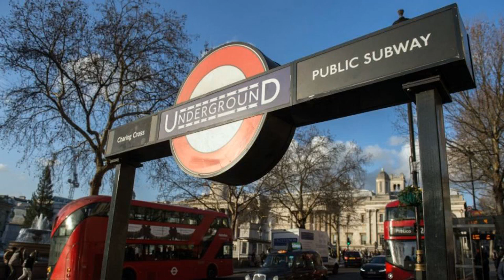Bakerloo Tube strike this weekend means FIVE London Underground lines will be out of action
London commuters are bracing for travel chaos over the weekend as nearly half of all Underground lines are set to be closed amidst a Tube strike.Bakerloo line drivers from the National Union of Rail, Maritime and Transport Workers (RMT) are expected to walk off the job on Friday for a three-day strike over a timetabling dispute with Transport for London (TfL).Read more: Rail franchising model 'set to be scrapped' in coming weeksThe union said the proposed changes to driver timetables from next month would place "intolerable stress and pressure" on drivers.TfL has warned today that the line will be "severely affected" and for commuters to expect "little or no service" from 10am on Friday to Monday evening.The strike couldn't come at a worst time as the Circle, District, Hammersmith & City and Metropolitan lines will also not be operating over the weekend as TfL is testing new signalling systems.The Northern line will also be closed between Moorgate and Kennington.London Underground director of line operations Nick Dent urged the RMT to continue to negotiate in order to avoid the Tube strike."We met with the unions last week to outline the steps we have taken already and to talk through their concerns so that we can move forwards," he said."I would urge the RMT to continue working collaboratively with us to resolve these issues."However, RMT general secretary Mick Cash told City A.M. that London Underground management had not moved enough from their original position to satisfy union representatives.Read more: TfL takes control of Woolwich Ferry after 'unacceptable' delaysHe said: "Despite the intensive efforts of RMT negotiators in Advisory, Conciliation and Arbitration Service (ACAS) talks there has been insufficient movement to date by LU in terms of addressing our con